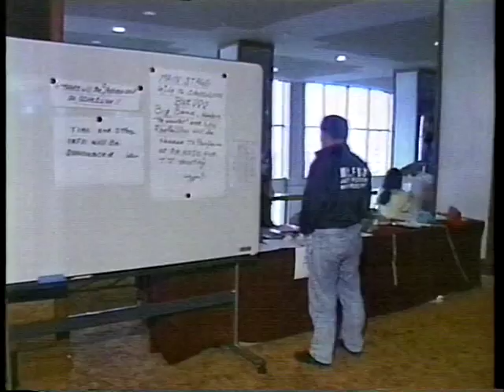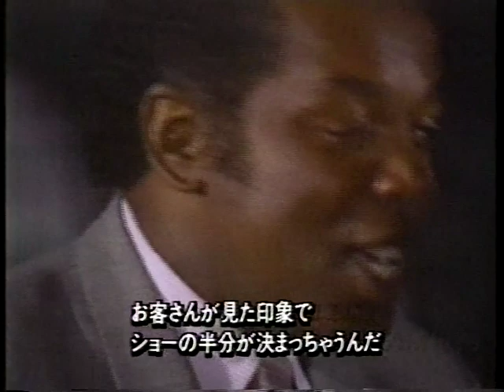Stormy Monday/Low Rawls(vo.),Stanley Turrentine(ts)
89' Mt.Fuji jazz festival With Blue Note /Kirin Jazz Day/Aug.26th
Low Rawls
Stanley Turpentine(ts)
Les McCann(p)
Curtis Alan Shared Jr(ds)

*ナレーションは、故山口美恵さんです。